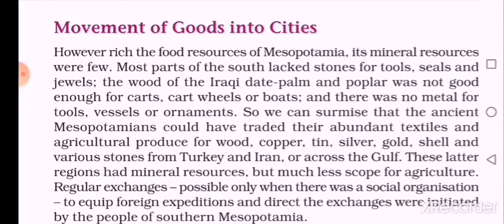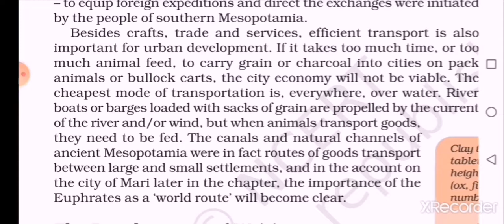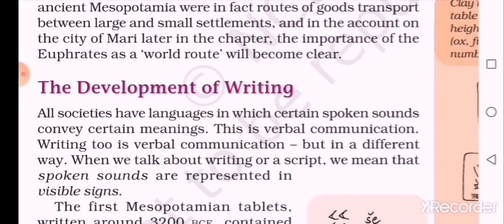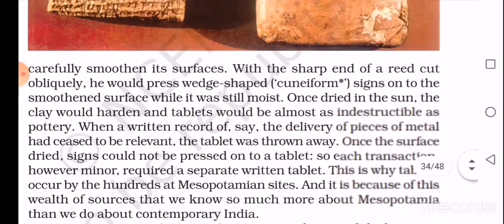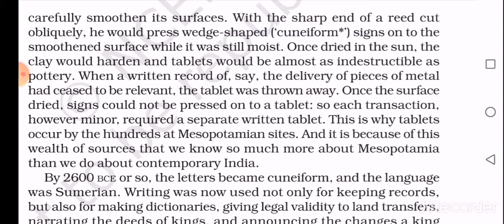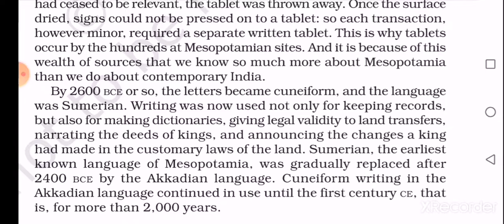Class 11, History, ch 2 Writing and city lifepart 4